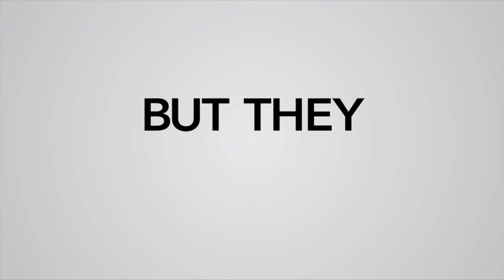Cheaper By The Dozen Trailer Reaction (2022)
Hey guys check out my trailer reaction video for Cheaper By The Dozen coming to Disney +. What do you guys think of this movie?? What's your Cheaper By The Dozen movie. Shoutout to Patron Aaliyah L.

-Trilogy 3⃣
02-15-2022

00:00 Cheaper By The Dozen (2022)